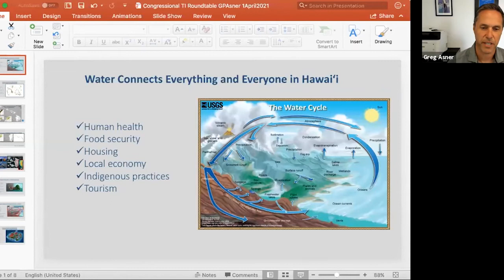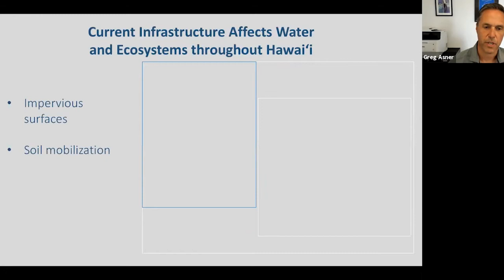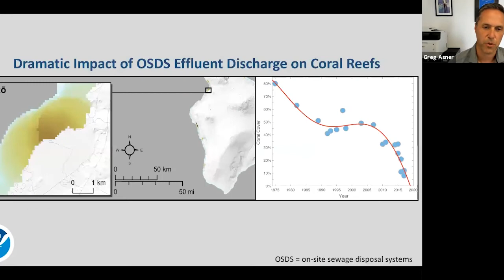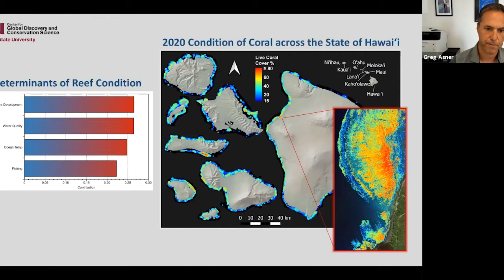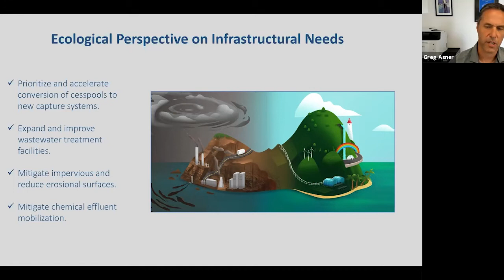Rep. Kai Kahele Transportation and Infrastructure Hawaiʻi Roundtable with Chairman Peter DeFazio